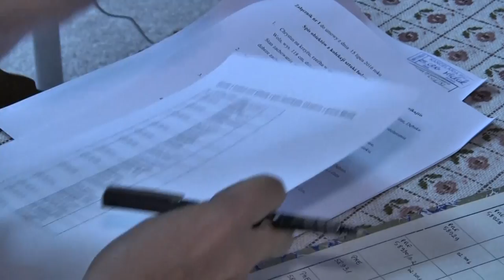Od kolekcji do zabytku. Nadanie obiektom numerów i wpisanie do księgi inwentarzowej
Film ilustrujący etapy umieszczania kolekcji w zbiorach muzealnych na podstawie projektu „Zakup kolekcji polskiej sztuki ludowej ze zbiorów Andrzeja Delinikajtisa”.

Projekt jest dofinansowany ze środków programu „Kolekcje muzealne” Ministerstwa Kultury i Dziedzictwa Narodowego oraz dotacji Urzędu Marszałkowskiego Województwa Mazowieckiego.